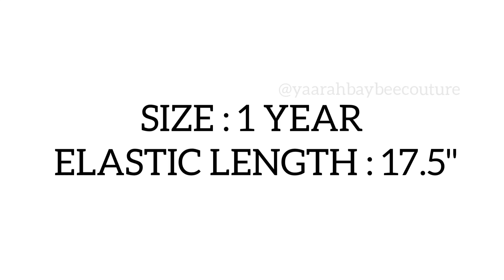TULLE HEADBAND YAARAH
In my channel you can expect
 Sewing projects, crafts,sewing hacks ,diy craft making, personal vlogs, business motivation and much more.